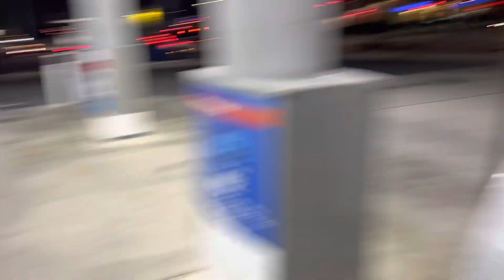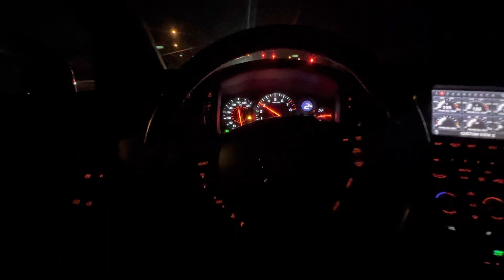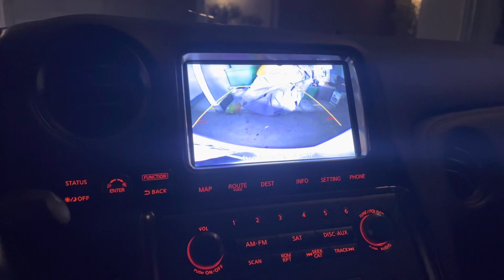MY 700WHP TURBO G37 IPL RETURNS!!